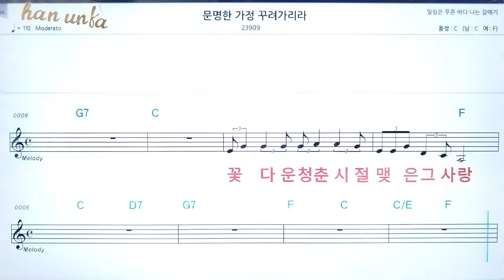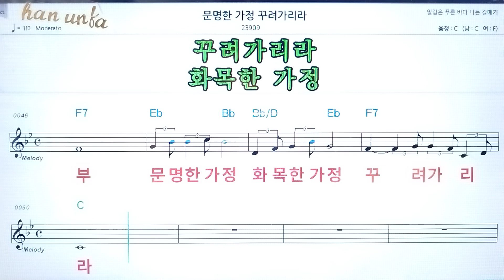문명한 가정 꾸려 가리라/연변 가요 ,조선민요👍노래 반주, 코드 악보,가라오케💋Karaoke*Sheet Music*Chord*MR